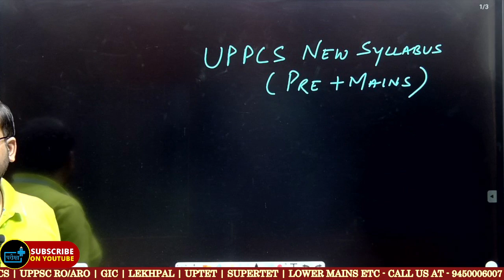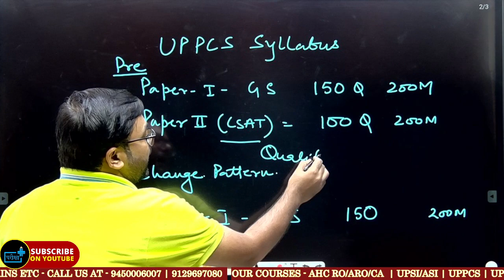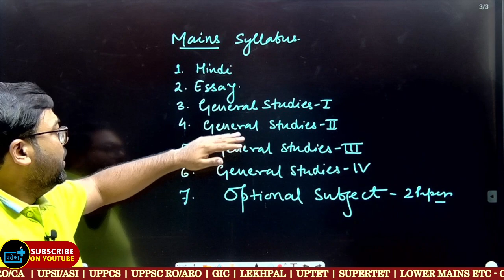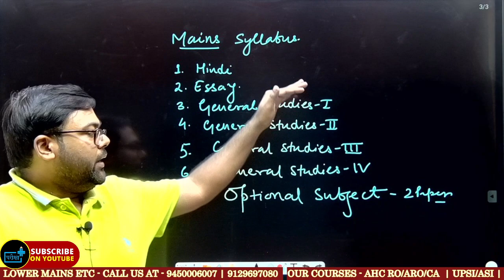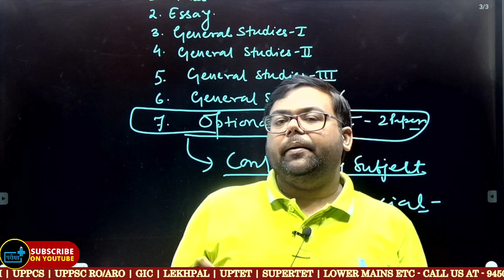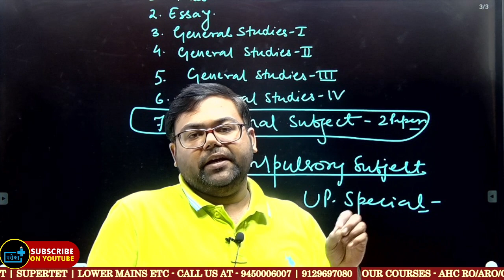UPPCS SYLLABUS CHANGE!! क्या होगा नया syllabus ? csat को हटाया गया ! अभ्यर्थियों के लिए खुशखबरी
🎯GS FOUNDATION कोर्स के बारे में -
👉6.  टीम द्वारा आपको बेहतर प्रैक्टिस के लिए 10  फुल टेस्ट की श्रृंखला उपलब्ध करवाई जा रही है | जिससे आपकी तैयारी की परख आपको स्वयं हो सके साथ ही टेस्ट के मूल्यांकन को देखकर आप स्वयं में सुधार करते जाएँ, जिससे लक्ष्य की सफलता प्राप्ति में कोई संदेह न रह जाये |
👉2. टेस्ट सीरीज आप परीक्षा प्लस के ऐप एवं वेबसाइट से दे सकते हैं |
👉7. ग्रुप में आपको तैयारी के दृष्टिगत मार्गदर्शन मिलता रहेगा 🔵App